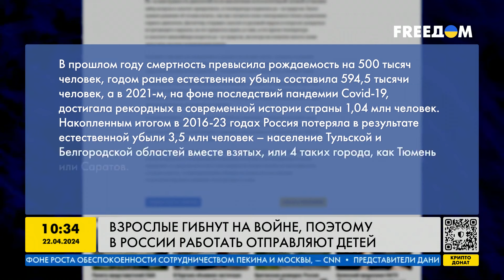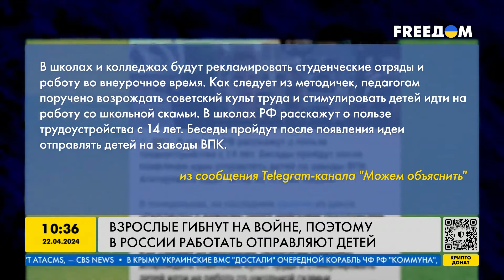УЖАСАЮЩАЯ нехватка рабочих рук. Кремль приказал ОТПРАВЛЯТЬ ДЕТЕЙ на заводы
В россии детей хотят отправить на предприятия военно-промышленного комплекса. Из-за масштабных потерь армии рф на войне против Украины российская экономика столкнулась с нехваткой рабочих кадров. Подробнее расскажем в нашем видео.